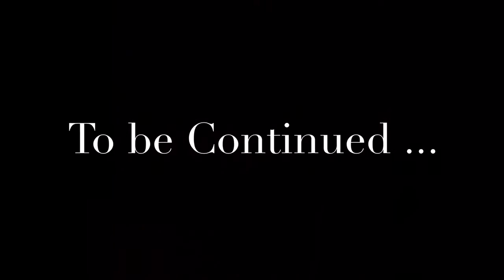First Day : College Vlog part 1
My first day of my first set of classes , I wanted to bring yall with me . I hope you all in enjoy the video !!!